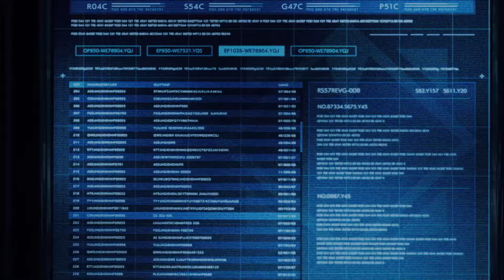【FF7リメイク インターグレード 】女王様スカーレットムービー集まとめ【PS5】【1080p60fps】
FF7リメイク インターグレードユフィの物語プレイ動画からスカーレットまとめです。